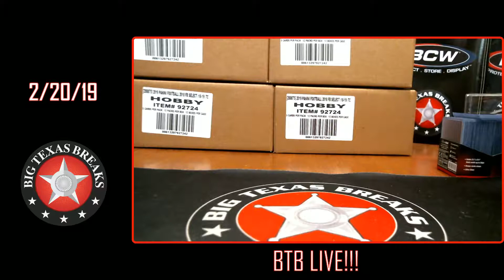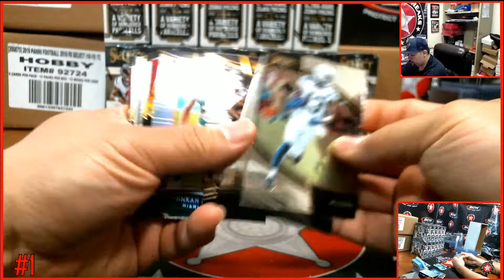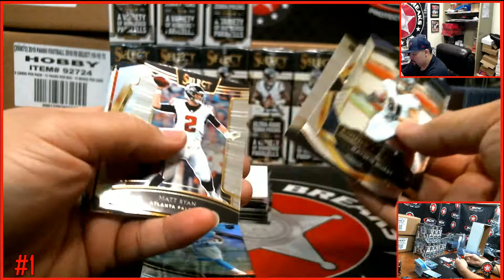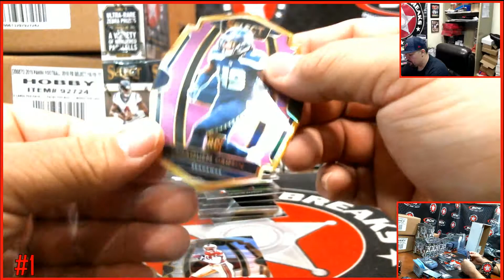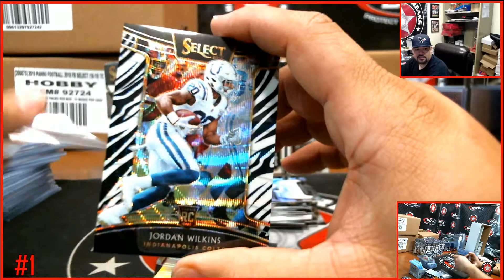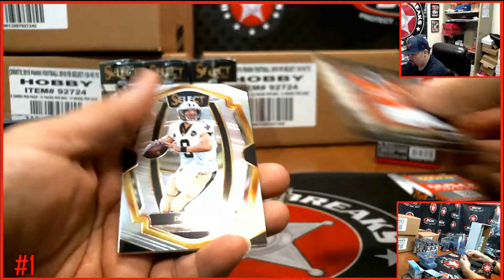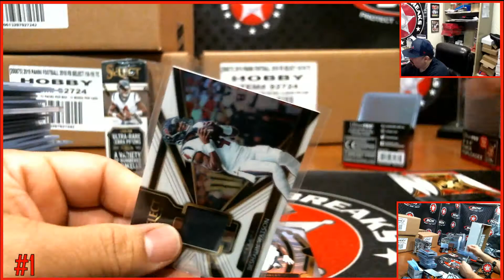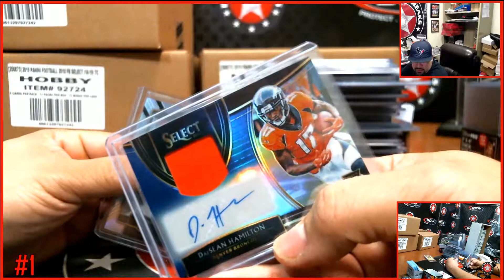2/20/19 #1 '18 SELECT FB 12-BOX - PICK YOUR TEAM BREAK